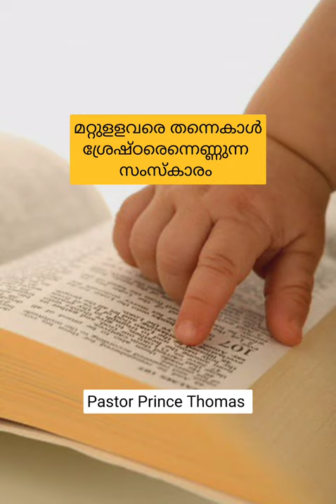Pastor Prince Thomas | short message | ദൈവരാജ്യ സംസ്കാരം